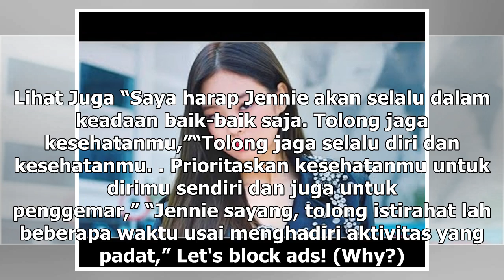Manis Studio | Jennie Blackpink Kepergok Hampir ‘Pingsan’, Fans Khawatir - VIVA